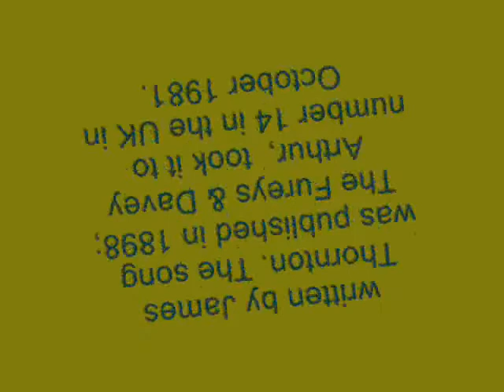When you were sweet sixteen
A cover of a song which I learnt from a version by The Fureys and davey Arthur, although it would seem many recordings have been made by artists of many persuasions over the years.